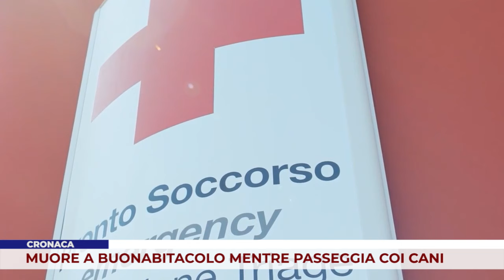CRONACA. MUORE A BUONABITACOLO MENTRE PASSEGGIA COI CANI